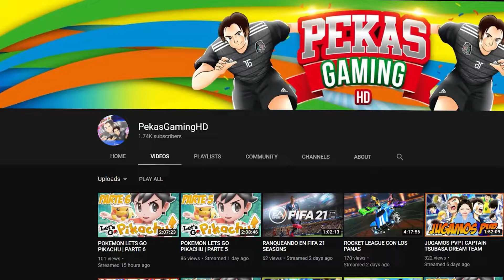🔥 400 DB DC HOLLAND BROTHERS 🔥| CAPTAIN TSUBASA DREAM TEAM